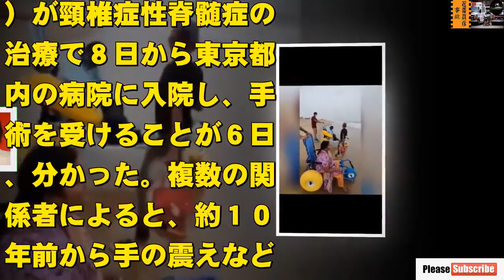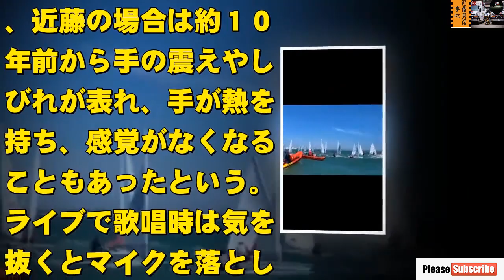近藤真彦、に過酷な闘病生活…壮絶すぎる過去と現在が衝撃だった…